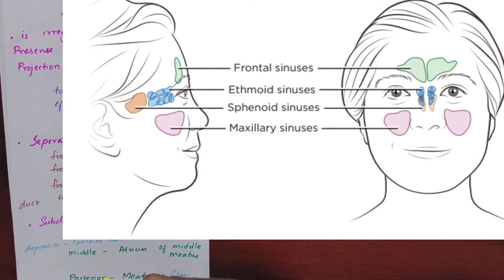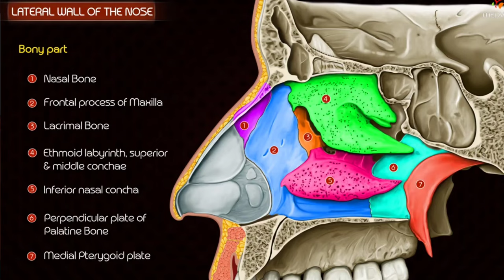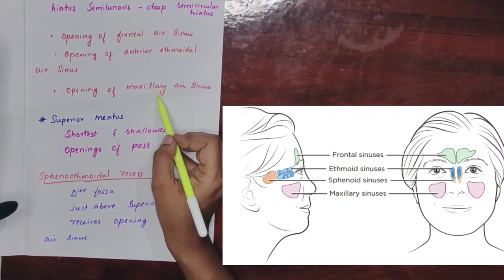LATERAL WALL OF NOSE/ ANATOMY /HEAD AND NECK/ IN TAMIL/ WITH NOTES